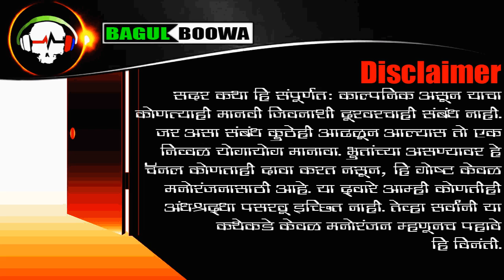Mysterious House in Residency Road - Haunted House in Pune | Marathi Ghost Story 66 | Bagulboowa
भारतात अनेक ठिकाणं आहेत जी Haunted म्हणून प्रसिद्ध आहेत. ऐकिवातल्या या गोष्टींवर आधारित हि Marathi Web Series बनवली आहे. जी संपूर्णत: काल्पनिक आहे, ज्याचा मुळ हेतू केवळ मनोरंजन हा आहे. आम्ही या व्हिडियोतून कोणतीही अंधश्रद्धा पसरवू इच्छित नाही.
लेखक- रुपेश मयेकर
(या Video चे सर्व हक्क लेखकाकडे सुरक्षित आहेत.)